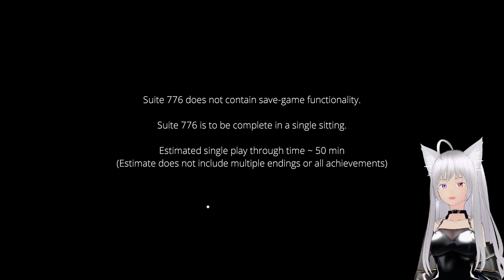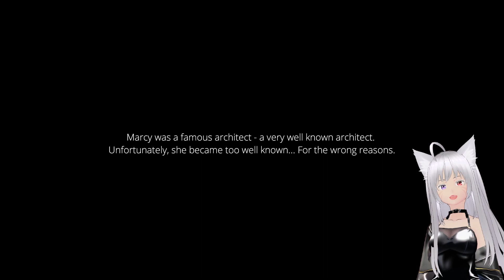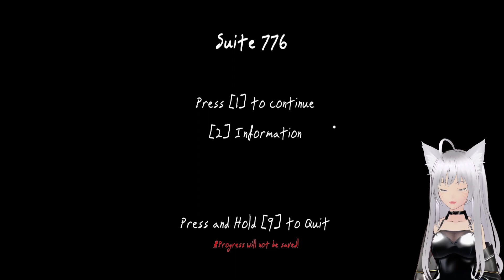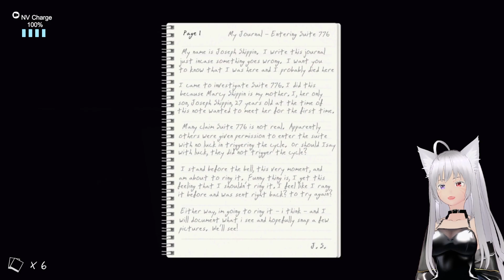I don't like it here... | suite 776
Hey everyone!

Please enjoy my first playthrough of Suite 776.

The video is edited from my Twitch VOD.

If you would like to support me, check out my Throne wish list